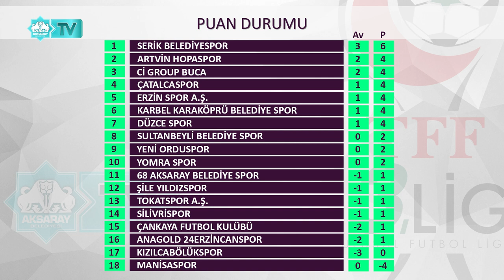TFF 3. LİG | 1. GRUP | 2. HAFTA SONUÇLAR-PUAN DURUMU-FİKSTÜR